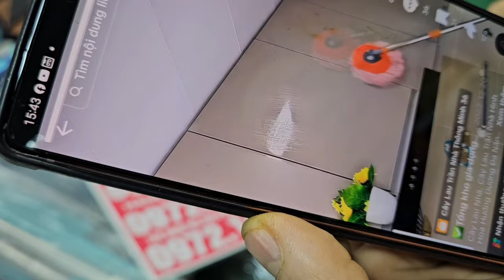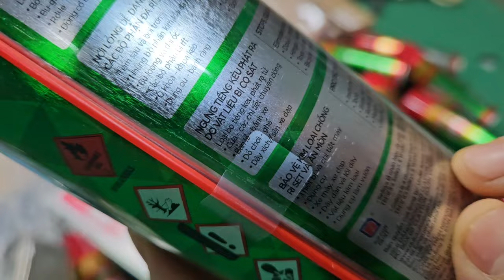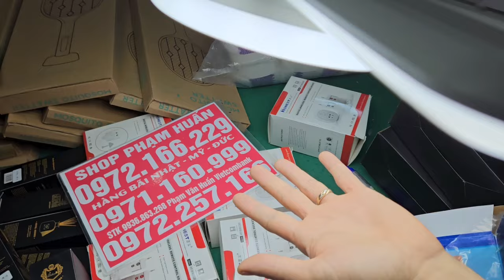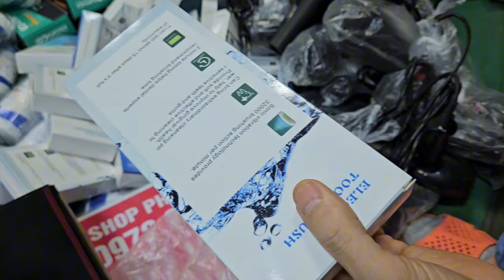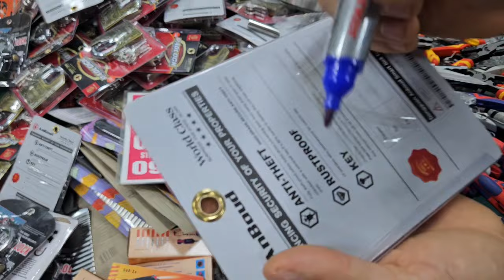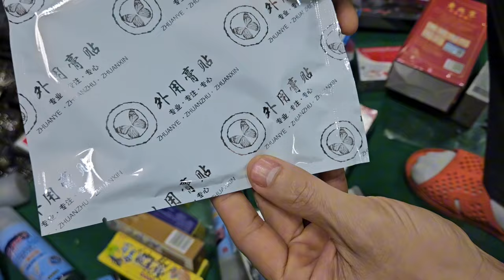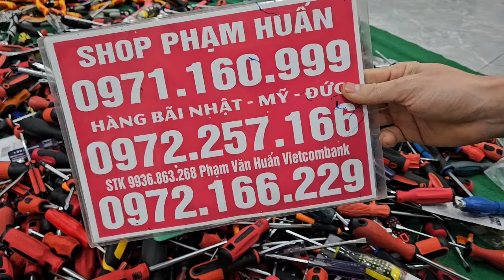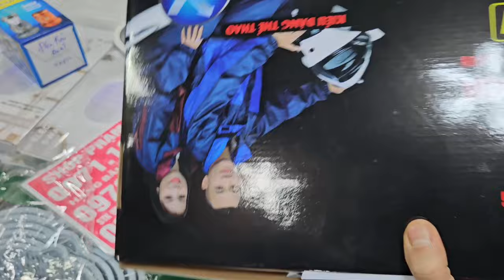thắt lưng da cá sấu, gia dụng nhật thông minh , đại hại giá 10k 20k đồ điện gia dụng nhật bản,